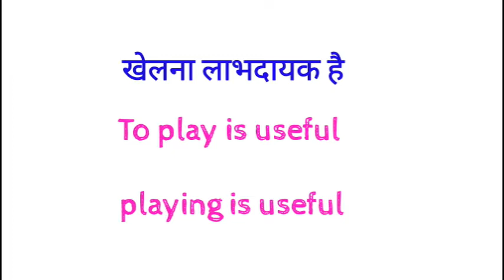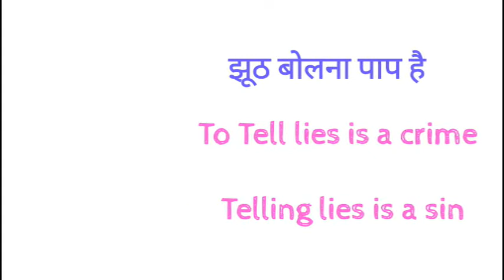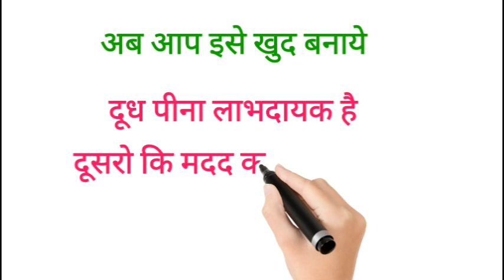Daily Use English Sentences Advanced English Structure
dosto ye hamara education channel hai jisme english asaani se sikhne ke tarike bataye jaate hai aur hamara har video step by step hota bilkul ek real class ki tarah dosto agar aapko achha lage toh like karna share karna comment karna aur mere channel ko subscribe kar dena agar aap english sikhna chahte hai toh deva english spoken class ka regular video dekhiye ENGLISH SIKHNE KA SABSE ASAN TARIKA  english kaise sikhe  hindi se english kaise sikhe Daily Use English Sentences Advanced English Structure